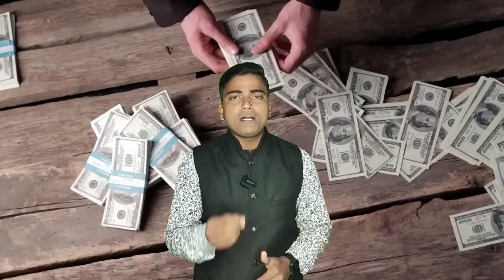संध्या 06 जनवरी 2024 झारखण्ड की ताजा खबर l Today Jharkhand News l Jharkhand Breaking News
संध्या 03 जनवरी 2024 झारखण्ड की ताजा खबर l Today Jharkhand News l Jharkhand Breaking News